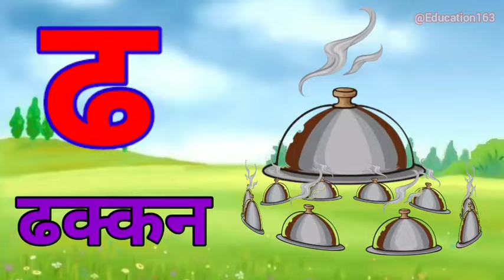अ से अनार, आ से आम, हिंदी वर्णमाला, ka se kabutar, a se anar, aa se aam, हिंदीस्वरब्यंजन